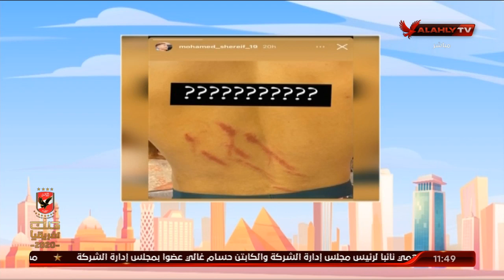الكابتن أسامة عرابي وتحليل فني لمباراة الأهلي وصن داونز وتقييمه للتحكيم ورؤيته لمباراة العودة